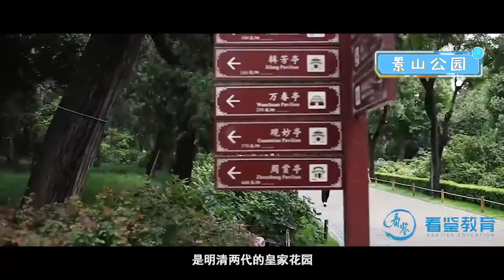第13节：中国的帝王之都—北京